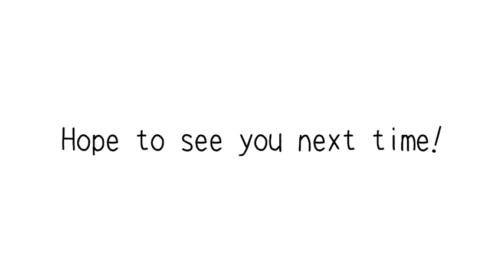TERASU&VOICE ”The Glass Slipper” -Cinderella-【Installation】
TERASU＆VOICE
The 1st
”The Glass Slipper” -Cinderella-

Installation of Light and Voice

Kuukankikaku presents you a new form of storytelling, feeling voices and seeing them by light.

▽Voice/Writer
Natsumi Ogawa (Production Tanc)

▽Old man at the market・The daughter’s father
Ameya Kakureiwa

▽Stepmother
Nagi Ute

▽Special thanks
Antony

Nozomi Mahara

▽Planning and lighting
Marika Nakasa(Kuukankikaku)

▽Translation
Mika Enomoto(Kuukankikaku)

▽Logo design
Shunsuke Saito

Free resources
DOVA-SYNDROME